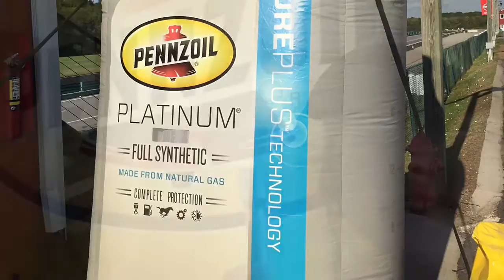BMW F80 M3 Full Course Street Tires in Traffic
BMW F80 M3 at VIR Full Course